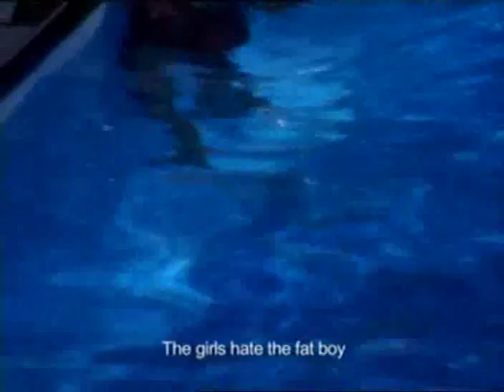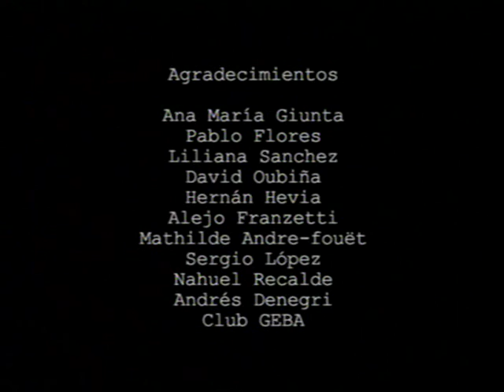Parece la Pierna de una Muñeca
Cortometraje de Jazmín López. 2006.
35mm; 9min; Color.